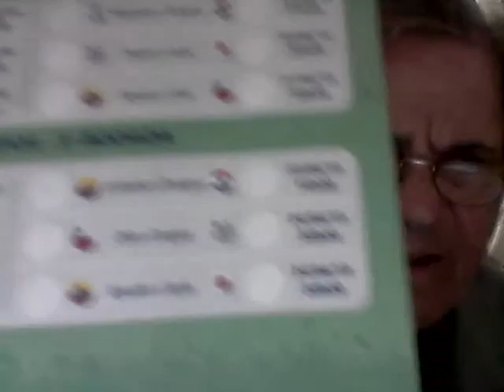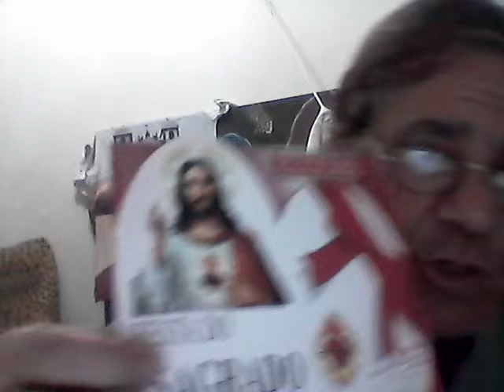WebJornal do Paulo Maciel,24-06-2019,2ª-f.: Morre jogador do Vasco da Gama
WEBJORNAL DO PAULO MACIEL,24/06/2019,d2ª-f:QUINA DE SÃO JOÃO: R$ 140 MILHÕES
Mega-Sena acumula e Quina de São João paga R$ 140 milhões; Missas às 19h na Catedral de Colatina na novena do Sagrado Coração de Jesus; Colheita de café ainda movimenta economia da região norte e noroeste do ES; Recapeamento da rodovia Colatina-Marilândia é concluído, mas falta acostamento; Morre em acidente jogador de 25 anos do Vasco da Gama; Nova Previdência continua em discussão no Congresso na semana de São João; 18 mortos no desmoronamento de prédio na Ásia; Deputada Flordelis se defende de acusações pela morte do marido; Dólar a R$ 3,82 (queda); Café Arábica 6 a R$ 367; Arábica 7 a R$ 314; Conilon 7 a R$ 271; Bolsa em alta de 1,7% (102. 012,64 pontos); Gasolina a R$ 1,76 (em baixa, pela terceira vez); Diesel a R$ 2,10 (baixa); GLP a R$ R$ 26,20 (vigência a partir de 05/05) (preços nos Pontos de Venda da  em Vitória e Vila Velha/ES); SM: R$ 998; Taxa Selic: 6,5% ao ano (mantida nesta quarta-feira, 19/06/2019); Inflação de 12 meses: 4,66% (BCB).
TEXTO, PESQUISA, FILMAGEM E NARRAÇÃO: REPÓRTER, RADIALISTA E BLOGUEIRO PAULO MACIEL, DE COLATINA/ES, PARA SEUS ENDEREÇOS NA WEB: paulo roberto maciel (canal no youtube), reporterpaulomaciel.blogspot.com e (23/06/2019)